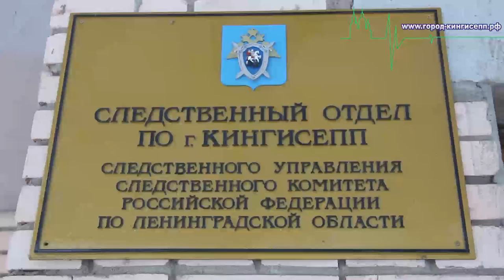Сланцевский депутат-взяточник арестован в Кингисеппе